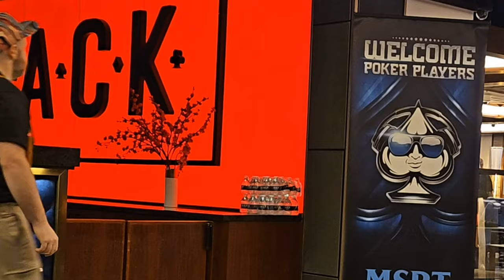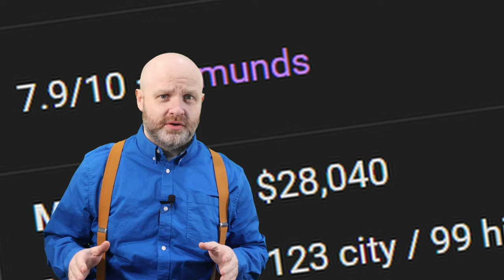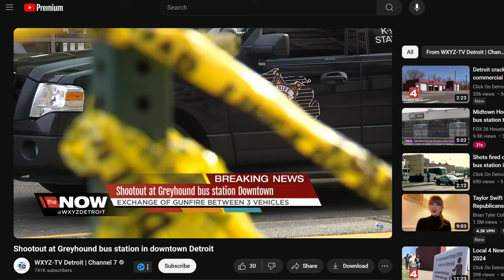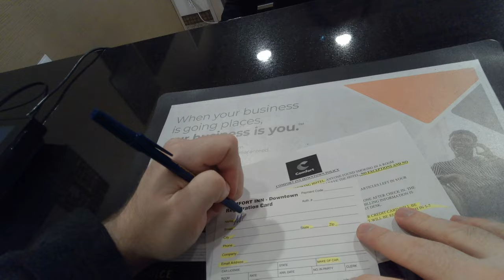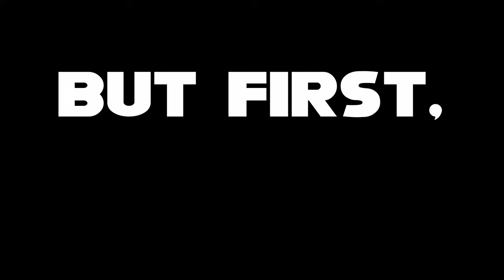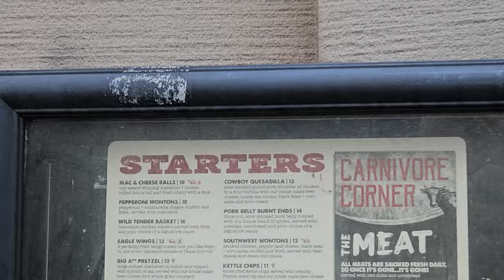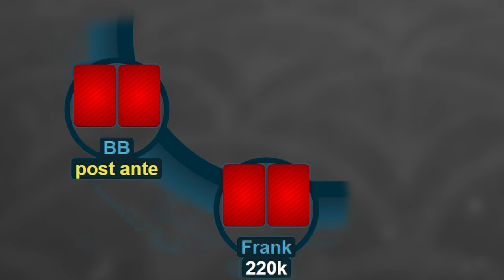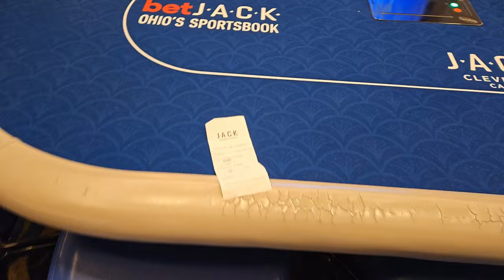Bright Lights, Dark Secrets: #12 - MSPT Cleveland Main Event $1,110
I traveled to Cleveland Ohio to play in the MSPT Main Event at the Jack Casino Feb 1 - 4, 2024.

Lots of fun shenanigans, twists and turns. Played some Pot Limit Omaha thursday night before playing the NLHE tournament Friday and Saturday.

Upcoming Tournament Schedule:

►5/16/24 - 5/19/24:  MSPT MAIN EVENT 255 – $1,000,000 GUARANTEE at Firekeepers Casino in Battle Creek, Michigan for the Mid States Poker Tour

►5/29/24 - 6/4/24: WSOP Event #5: $1,000 Mystery Millions No-Limit Hold'em in Las Vegas for the World Series of Poker

►►►►►If i have any money left by the end of June, then I'll head back to Las Vegas:
►7/4/24 - 7/14/24: WSOP Event #81: $10,000 MAIN EVENT No-Limit Hold'em World Championship

Unholy Delights - Dye O
Freaky Dog - Zorro
Mirage of You - James.lfo
Takes Two to Tango - Ryan James Carr
Destination - STRLGHT
The Days We Remember - Dye O
Choral - Giants' Nest
OK igen - Ikhana
Cry an Ocean - King Sis

MSPT Season 15 JACK Cleveland $1,110 Main Event!

► Chapters
00:00 Welcome Back Friend and Degens
01:00 Silent Aces Society - Task 2
01:48 Detroit Poker Bros
03:09 The Grey
04:20 Mail Order Bride
07:42 PLO at the Jack Casino
09:13 Friday
10:47 Day 1B
17:42 Oompa-Loompa Bartender Meth Lab Oompa-Loompa
20:30 Saturday
21:02 Day 1C
25:01 AT vs A9
26:00 Broken Vending Machine, Celeste, Taxes
27:01 Poker Math
28:00 Balatro